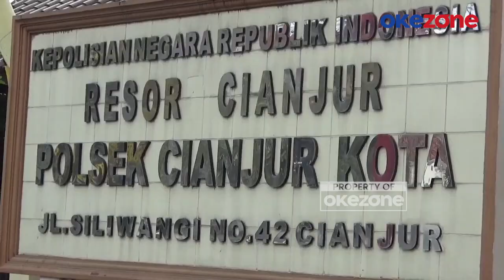Teror Pembakaran Teras Gegerkan Cianjur, 3 Lokasi Jadi Sasaran dalam Semalam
Aksi ini terjadi di Kampung Gang Rambutan, Kelurahan Pamoyanan, Kecamatan Cianjur, Kabupaten Cianjur, Jawa Barat, pada Sabtu (10/8/2024) dini hari.

Salah satu rumah warga bahkan nyaris terbakar setelah pelaku teror membakar sebuah kursi yang berada di depan jendela teras rumah. Beruntung, api dapat dipadamkan setelah pemilik rumah berteriak minta tolong karena menyadari api sudah berkobar cukup besar. Kondisi tembok dan tiang kayu bagian rumah pun sudah terlihat gosong setelah aksi teror tersebut.

Menurut Soni, salah satu penghuni rumah, ia menyadari aksi tersebut karena merasa gerah dan panas. Saat sadar, api sudah menyala tepat di depan jendela kamar.

Sementara itu, menurut pihak setempat, aksi ini diduga memiliki unsur kesengajaan karena serupa terjadi di tiga lokasi berbeda dalam lingkungan yang sama dalam satu malam. Semua kebakaran berhasil dipadamkan setelah diketahui oleh warga.

Kejadian ini merupakan pertama kalinya terjadi di lokasi tersebut dan saat ini kasusnya tengah ditangani Polsek Cianjur Kota.